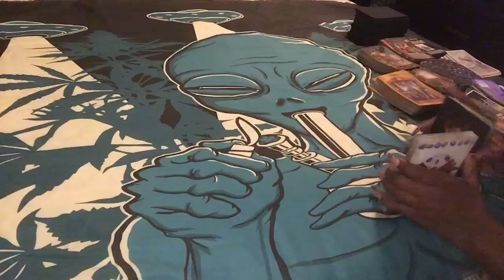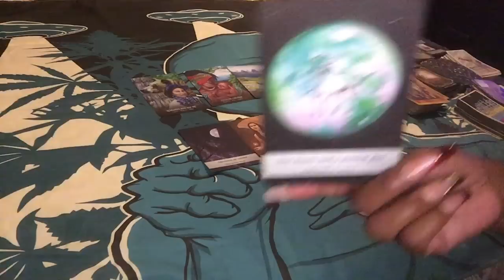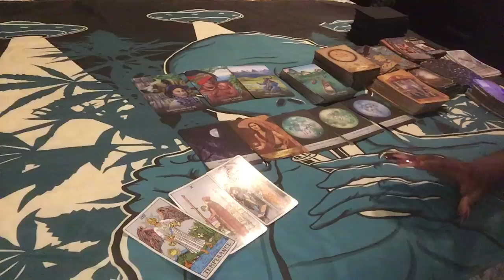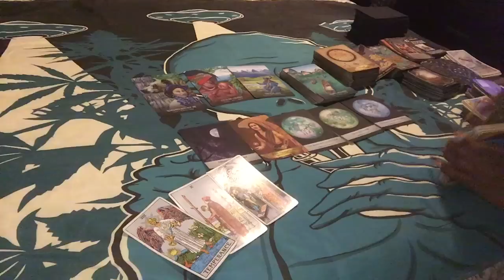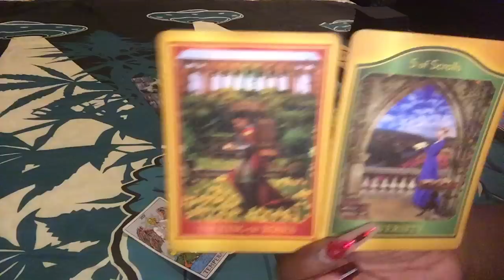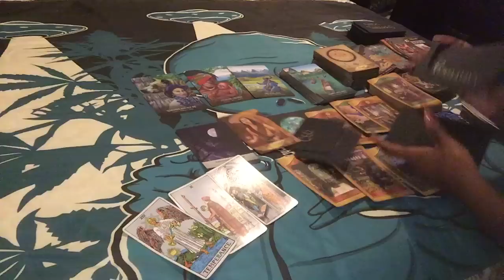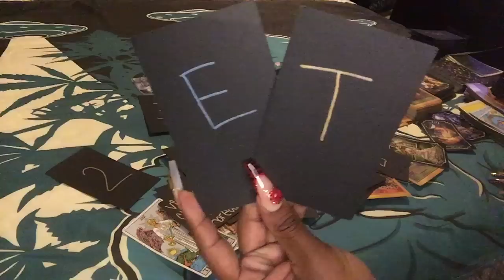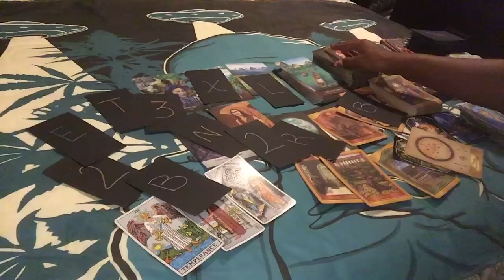🌞 ANCESTOR MESSAGES: A MEETING TOOK PLACE CONCERNING….YOU 🦅🪶⭐️🌞